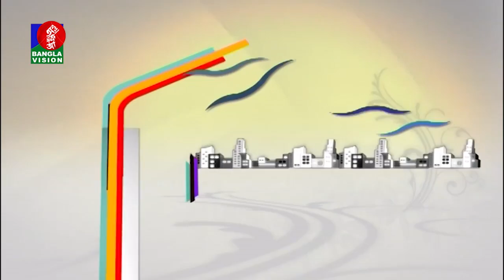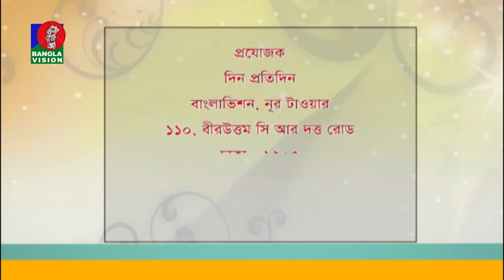Jewel Rana | BanglaVision Program | Din Protidin | Khairul Babui | 19 July 2018